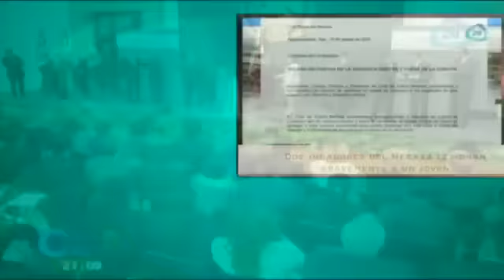Enrique Peña Nieto informa de los cambios realizados a su gabinete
A unos días de la entrega de su Tercer Informe de Gobierno a la Cámara de Diputados, Peña Nieto emprende una reingeniería de su gabinete.
28 de agosto 2015